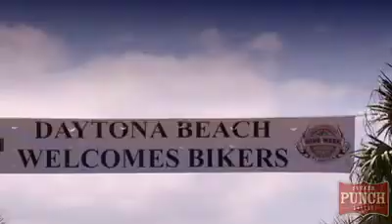Lock Backer (E-Fab)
Lock talks about how he got into bike building and he talks about whats new for 09-10